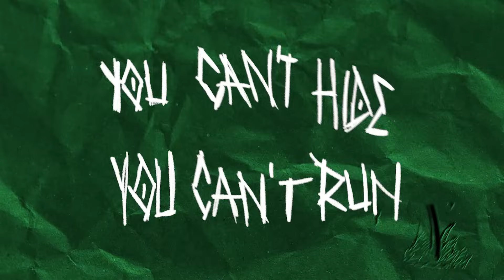EZECHEL e CEL MAI CIUDAT ( POLITIA TIKTOK-ULUI )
Ezechel si tiktok urile pe care le face, probabil cele mai ciudate chestii care au aparut pe internet in 2024. De la aventurile cu "fata" lui, Gopi , pana la iubitii si amantii pe care ii are, Ezechel posteaza toate ciudateniile de videoclipuri pe tiktok. Vrei sa fac si partea a doua despre Ezechel ?

POLITIA TIKTOK-ULUI - EZECHEL

intended"